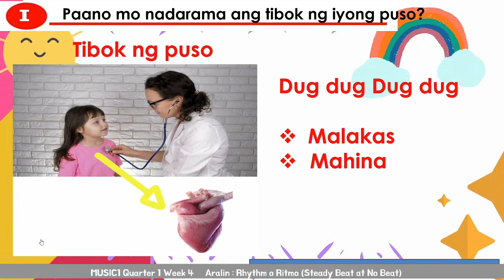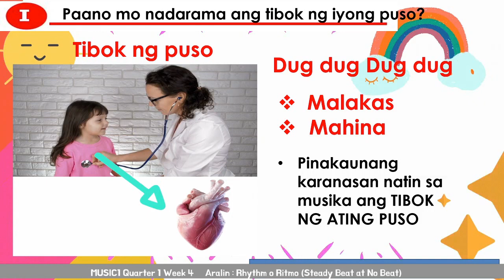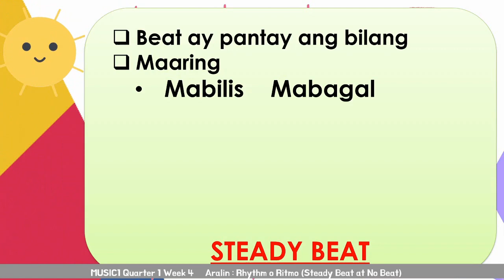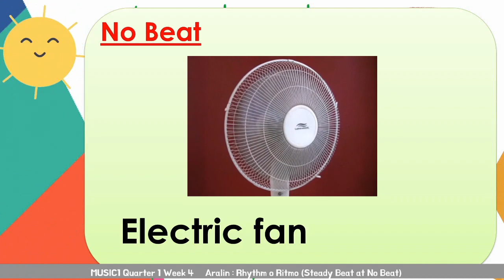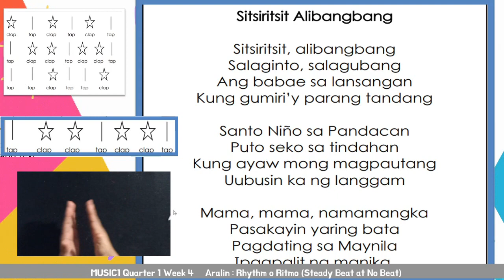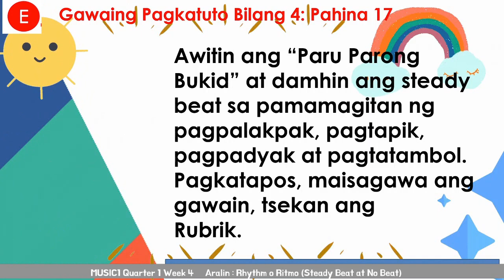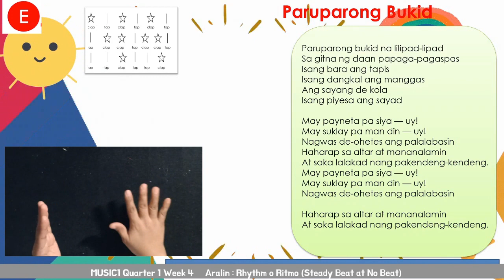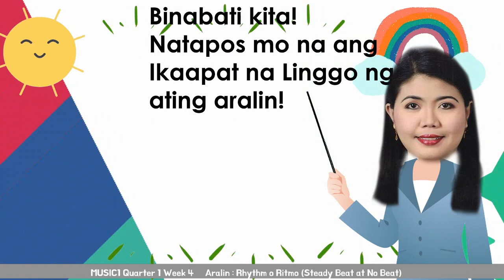MAPEH 1 MUSIC 1 WEEK 4 QUARTER 1 Rhythm o Ritmo | Steady Beat at No Beat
GRADE 1 WEEK 5 QUARTER 1 (COMPLETE)
2. MTB 1 Week 5 QUARTER 1 PAGBUO NG PANTIG AT SALITA | TUNOG NG MGA TITIK NG ALPABETO
3. AP 1 WEEK 5 6 QUARTER 1 ARALING PANLIPUNAN Paghihinuha ng Konsepto ng Pagpapatuloy at Pagbabago
7. PE 1 WEEK 5-6 QUARTER 1 Paglilipat ng Bigat o Timbang ng Katawan Patungo sa iba pang bahagi

GRADE 1 WEEK 4 QUARTER 1  (COMPLETE)
2.  MATH 1 WEEK 4 Aralin : Paghahambing gamit ang katagang  Mas Kaunti, Mas Marami at Magkapareho

GRADE 1 WEEK 3 QUARTER 1 (COMPLETE)
1. MTB 1 WEEK 3   1st Quarter  Pagbigkas ng Magkatugmang Salita | Titik Mm, Aa, at Ee
3, MATH 1 WEEK 3 QUARTER 1 Pagpangkat muli ng Pangkat ng Isahan sa Sampuan at Pangkat ng Sampuan sa Sandaanan

GRADE 1 WEEK 2 QUARTER 1 (COMPLETE)

GRADE 1 WEEK 1 QUARTER 1 (COMPLETE)
4. Mathematics 1 First Quarter Week 1 Pagkilala at Paglarawan sa Bilang Isa Hanggang Isang daan